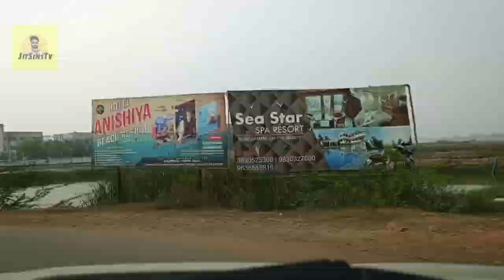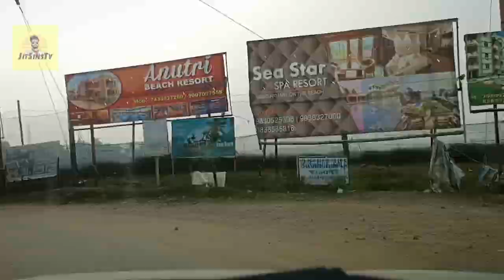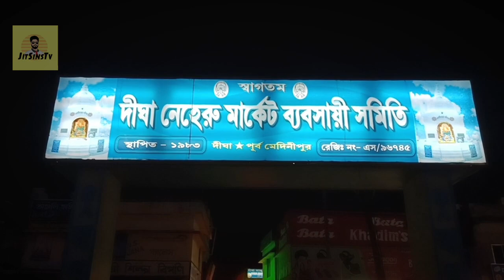দিঘা টু খড়গপুর vlog part 2/vlog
৩রা জানুয়ারি ২০২২ আমি আমার পুরো পরিবার সহ খড়্গপুরের উদ্দেশ্যে রওনা হয়েছিলাম কিন্তু মাঝপথে ঠিক হয় আমরা দীঘার দিকে যাব এবং সেখান থেকে একটি নতুন যাত্রার সূচনা এই যাত্রায় আমরা অনেক কিছু উপভোগ করেছি এবং দর্শন করেছি আমরা কি কি করলাম সমস্ত কিছুই ভিডিওটিতেও তুলে ধরা হয়েছে। খুবই আনন্দের সহকারে আমাদের যেমন মজা হয়েছে আপনার ভিডিওটি দেখে উপভোগ করুন এবং অবশ্যই জানাবেন কেমন লেগেছে ভিডিওটি ধন্যবাদ। দেখা হবে এই ভিডিও দ্বিতীয় অংশে, যেটি খুব তাড়াতাড়ি প্রকাশিত হবে।ততক্ষণ পর্যন্ত সবাই ভালো থাকবেন

Musician: @iksonmusic